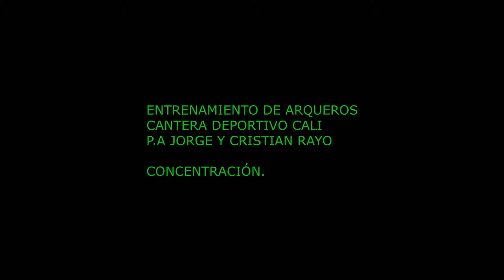CONCENTRACIÓN PARA CAMBIO DE POSICIÓN.P.a Jorge y Cristian Rayo.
El arquero deve pensar en cada trabajo y variantes para confundirlo un poco.